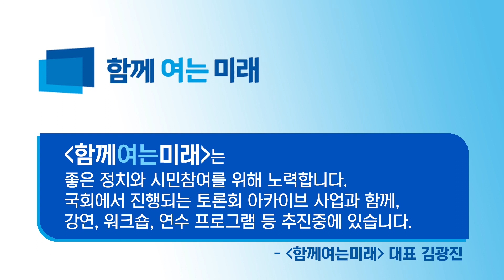[남북자원협력과 국가미래전략산업 정책토론회] 토론1 - 산업통상자원부 광물자원팀 팀장